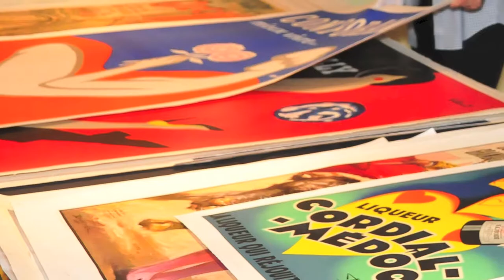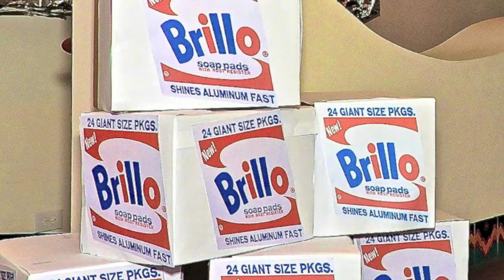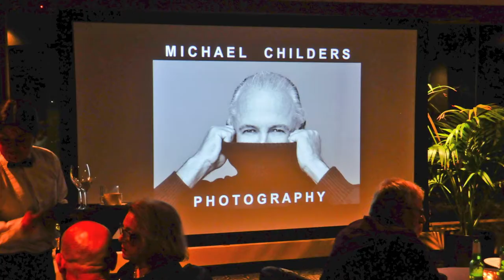PALM SPRINGS MODERNISM WEEK Platinum TRIBUTE™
The mission of Modernism Week is to celebrate and foster appreciation of mid-century architecture and design, as well as contemporary thinking in these fields, by encouraging education, preservation and sustainable modern living as represented in Palm Springs.

OUR EVENTS

Modernism Week's signature February Event is an annual celebration of mid-century modern design, architecture, art, fashion, and culture. This exciting "festival" takes place in February in the Palm Springs area of Southern California. It features more than 100 events including the Modernism Show, home tours, films, lectures, double decker bus tours, parties, walking and bike tours, a pre-fab showcase, vintage fashion, live music events, a vintage travel trailer exhibition, and more.

In addition to the events in February, Modernism Week hosts the "Fall Season Kick-Off" over Columbus Day weekend in mid-October. Partner organizations collaborate to produce a "mini-Modernism Week" to commence the active social and recreational season in Palm Springs.

Modernism Week is also a charitable organization, providing scholarships to local students pursuing college educations in the fields of architecture and design, as well as supporting local and state preservation organizations in their efforts to preserve modernist architecture throughout the state of California.